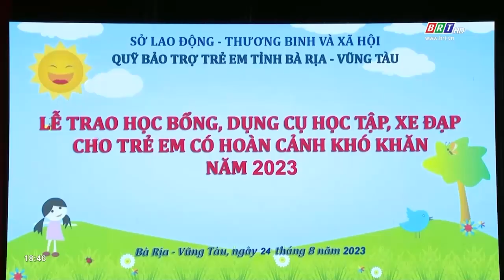Sở LĐTB-XH trao học bổng, xe đạp và dụng cụ học tập cho trẻ em | BRTgo